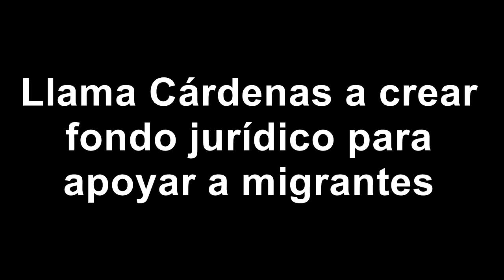Exhortan a crear fondo jurídico para apoyar a migrantes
Ciudad Juárez, Chihuahua.- Cuauhtémoc Cárdenas, en su participación en el foro en Defensa del Interés Nacional, destacó la necesidad de buscar generar mejores condiciones a lo que esta viniendo y pueda venir al exterior ante los cambios que estamos viendo que se están dando en los Estados Unidos